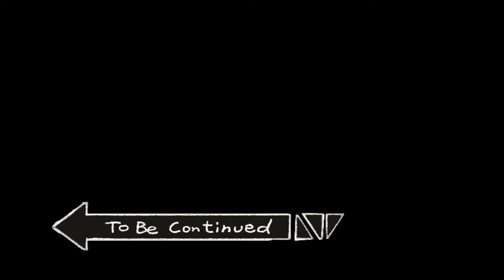Helm of the great warrior: Paint and visor trim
hey guys in this episode we are finishing the paint on this helmet build and trimming the visor for installation

Edited by :Ben Hathaway

song used in this episode
Memories are free by Off the grid

as always enjoy and let me know what you guys think of the vid